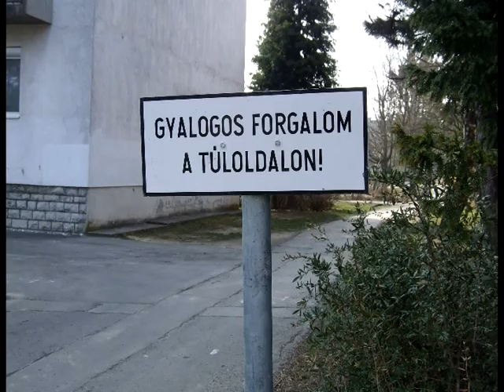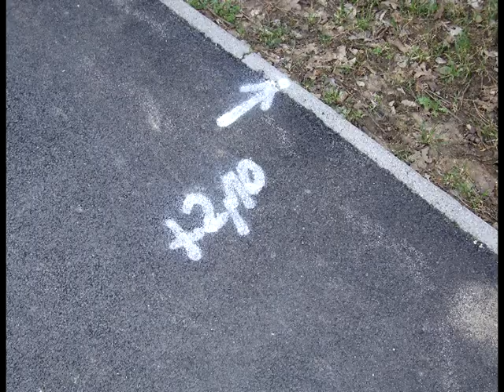Kerékpárút születik az Egyetemvárosban 2. rész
Szereplők: a Hatóság, a Képviselő és a Lakosság.